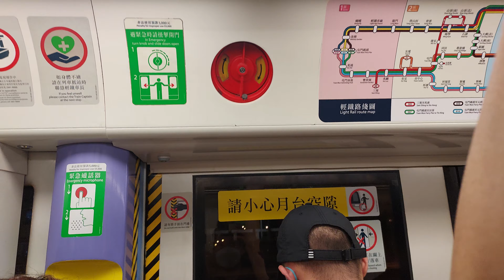黨鐵614P線(1115)由兆麟至豐景園及離開豐景園站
編號1045輕鐵進入豐景園站